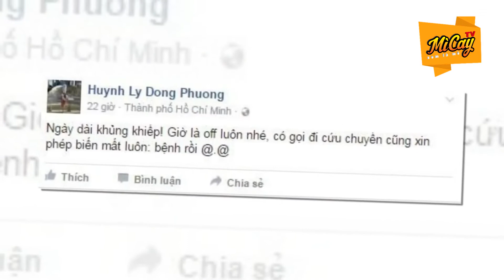[MÌ CAY TV]Mì cay Showbiz số 21: Người yêu cũ tố Trương Thế Vinh nói dối người hâm mộ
Tin hot hôm nay có: MC Phan Anh bật khóc khi nhận quà của người dân Hà Tĩnh; Hà Hồ đáp trả vụ mượn siêu xe của Cường đô la; Nữ cơ trưởng bóc mẽ Trương Thế Vĩnh nói dối fan sau khi chia tay người yêu; Chân Tử Đan đóng phim bom tấn 'Star Wars' vào vai hiệp sỹ mù; mẹ con Trương Ngọc Ánh trẻ trung, xinh đẹp đón tuổi mới. Mời bạn Đăng ký để theo dõi nhé!